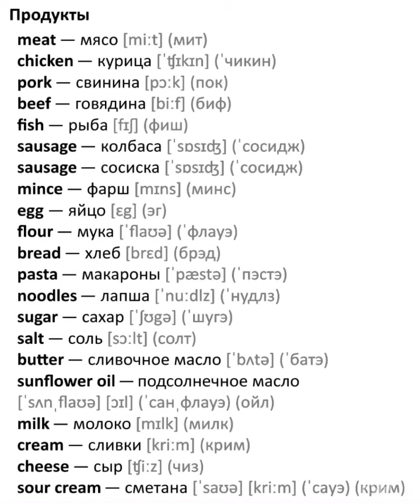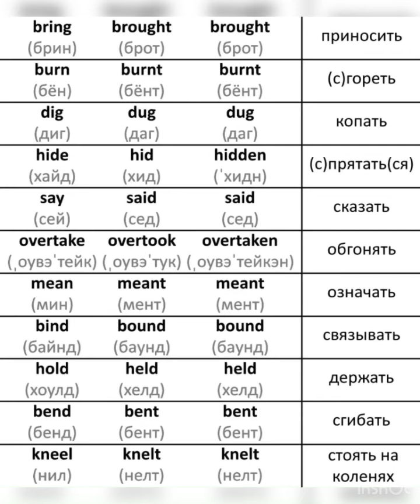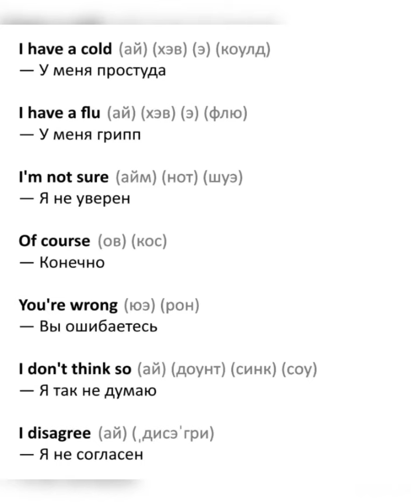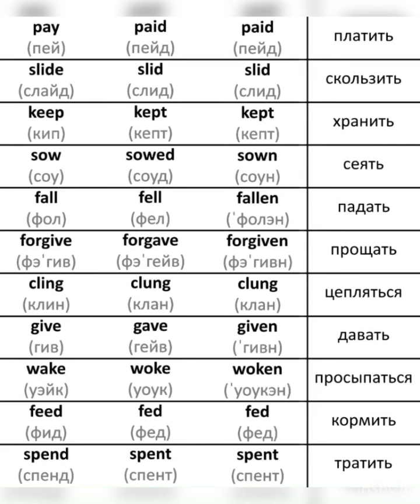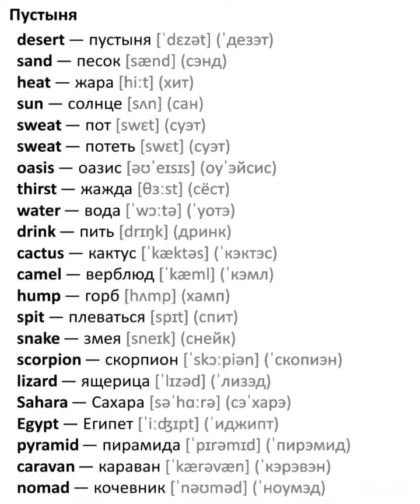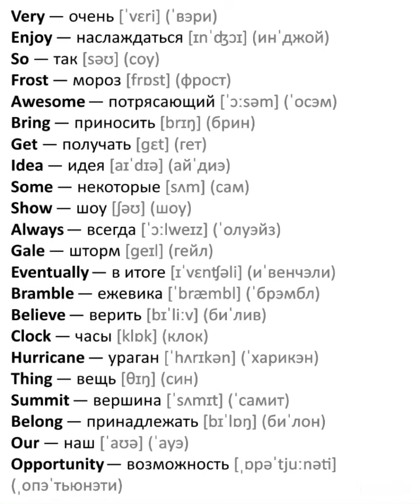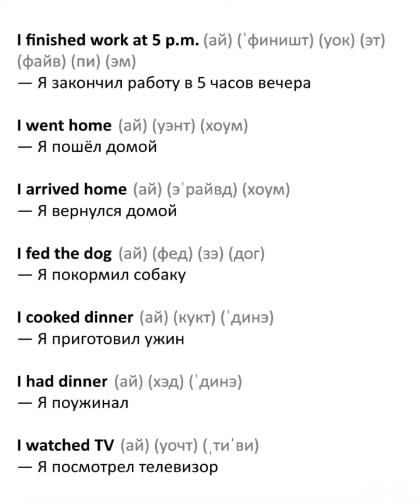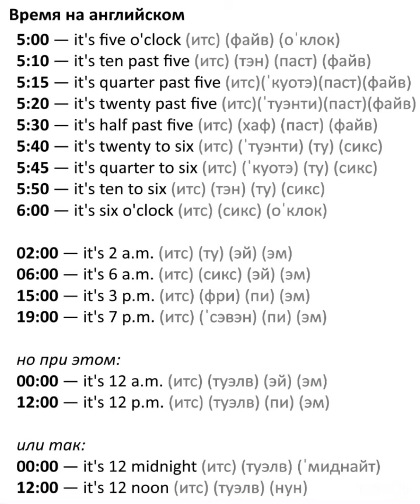Themis English: Words&Phrases: Take…Give…/21.04.23 23:02